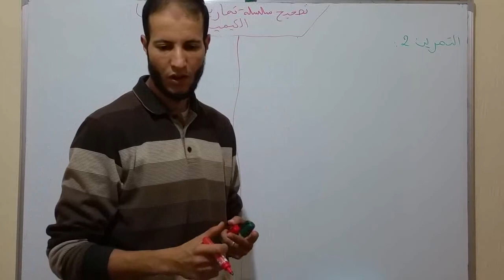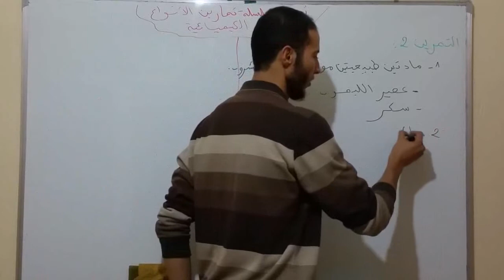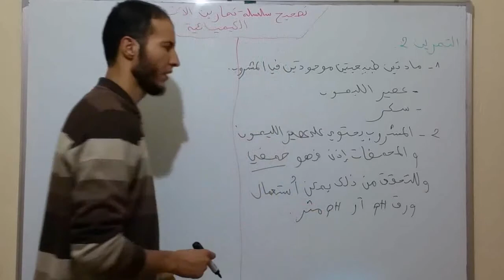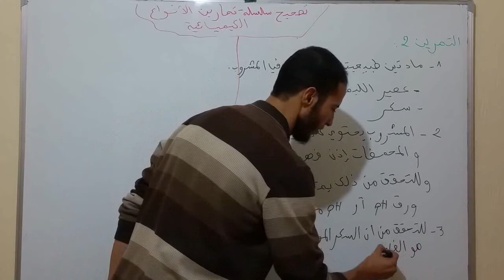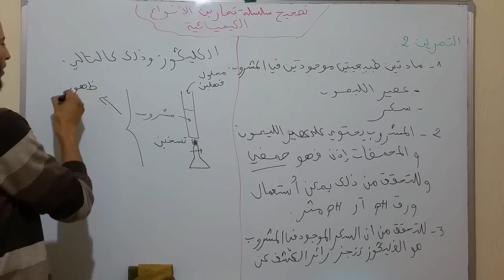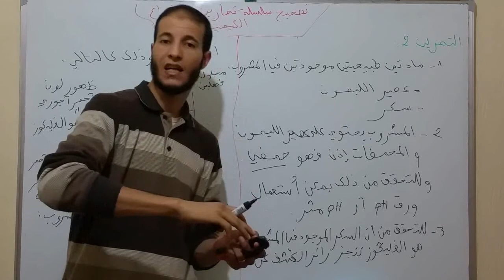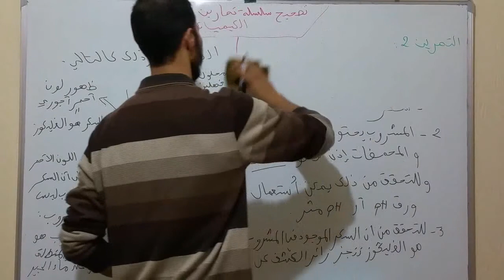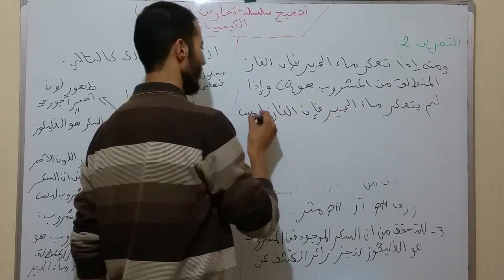التمرين 22 - درس الأنواع الكيميائية / جدع مشترك علمي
رابط سلسلة تمارين درس الأنواع الكيميائية و الكشف عنها للجدع المشترك علوم
جدع مشترك علمي / تصنيع الأنواع الكيميائية - ملخص الدرس
تمارين درس استخراج و فصل الأنواع الكيميائية و الكشف عنها
قناة أستاذكم لدروس الدعم و التقوية في مادة الفيزياء و الكيمياء تقدم لتلاميذ الجدع المشترك علمي درس استخراج و فصل الأنواع الكيميائية و الكشف عنها مرفوق بسلسلة تمارين تتكون من أكثر من 28 تمرين محلولة فيديو وذلك لمساعدتهم على الاستعداد الجيد للفرض المحروس الأول من الدورة الأولى في مادة الفيزياء و الكيمياء
تجدون في القناة شرح مفصل لباقي دروس الفيزياء و الكيمياء للجدع المشترك علمي مع سلسلة تمارين محلولة فيديو خاصة بكل درس

# استخراج و فصل الأنواع الكيميائية و الكشف عنها
تمارين استخراج و فصل الأنواع الكيميائية و الكشف عنها
# درس استخراج و فصل الأنواع الكيميائية و الكشف عنها
التأثيرات البينية الميكانيكية
مبدأ القصور
توازن جسم خاضع لقوتين (القوة المطبقة من طرف نابض - دافعة أرخميدس)
توازن جسم صلب
الأنواع الكيميائية
استخراج وفصل الأنواع الكيميائية والكشف عنها